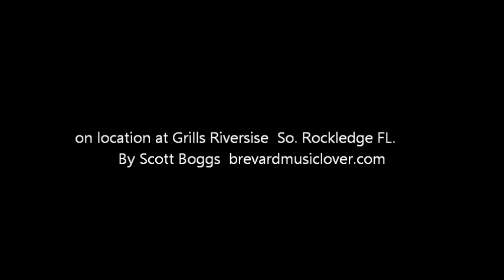JQB Spanish moon